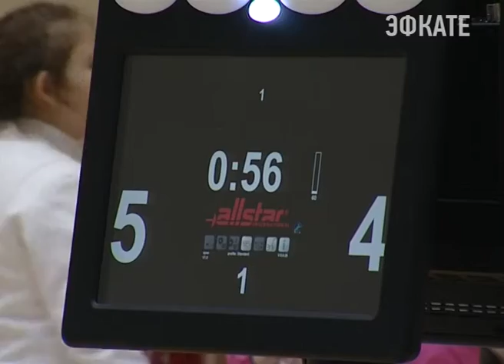Юные мушкетеры скрестили шпаги и рапиры в Сочи. Новости Сочи Эфкате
В федеральном центре единоборств «Юг Спорт», состоялось открытое первенство Сочи по фехтованию.
Сочи. Новости.
Телеканал Эфкате.